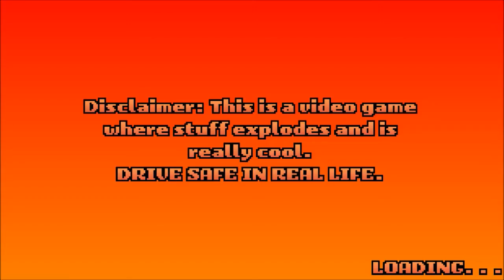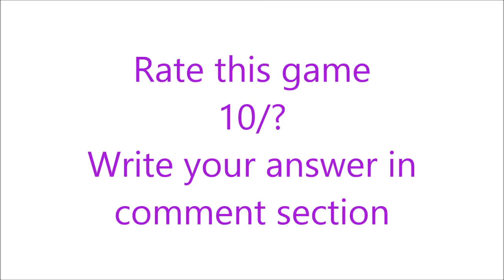Maximum Car Android Gameplay Trailer | Let's Play Games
An explosion-laden, arcade racing game that will have you feeling like a badass in seconds.
Drift and boost your way through 5 unique game worlds in ONE HUNDRED tasty looking cars.

Battle your way to victory, complete missions or enjoy the slow mo takedown cams as you explode fellow racers with missiles - perhaps from the comfort of an Ice Cream Van.

But whatever you do, be sure to do it MAXIMUMLY (that’s not a word).

"MAXIMUM CAR is the second greatest racing game EVER MADE"

MAXIMUM CAR is an Ancient Games d.s production and the lovechild of award winning animation duo tea&cheese (8-BIT WATERSLIDE) and legendarily bearded indie game developer Nicoll Hunt (I Fight Bears / FIST OF AWESOME).